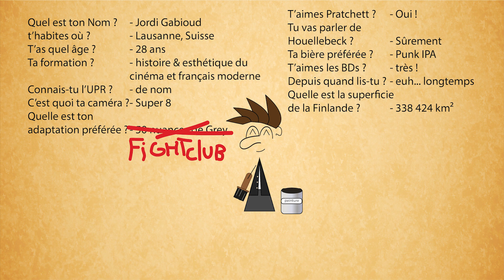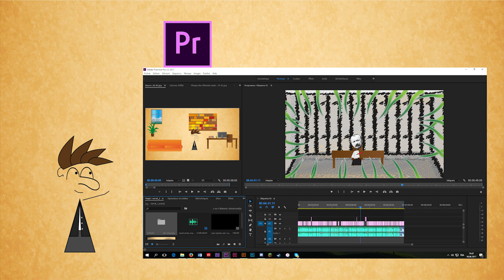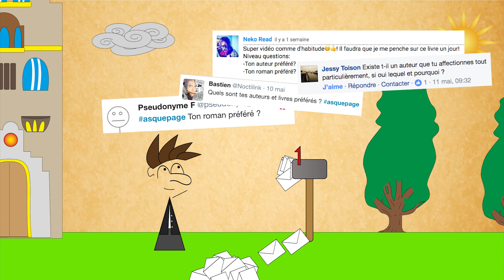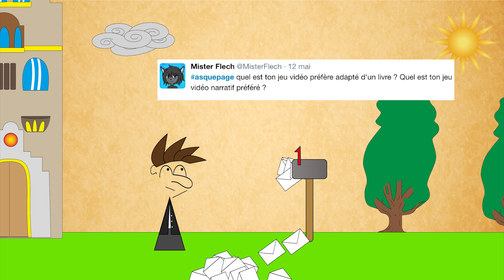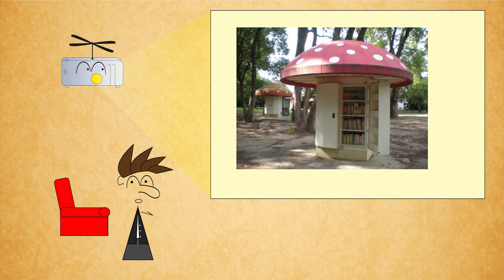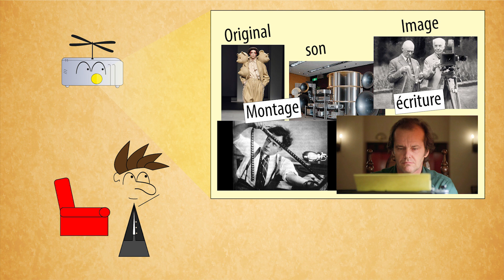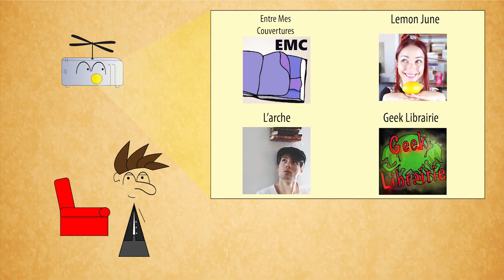LMP Spécial FAQ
Vidéo estivale légère que je me suis bien amusé à monter ! J'ai pas pu répondre à toutes vos questions et j'en suis désolé. Bref, bonne vidéo puis bonne lecture (et si vous avez d'autres questions, posez-les seulement ; des fois il m'arrive de répondre sérieusement)

CHAÎNES CONSEILLEES

Entre mes... couvertures : une chaîne qui aborde la littérature de nombreuses manières : critique de livres, explications stylistiques, analyse de couvertures, ... Bref c'est court et efficace, le tout dans un cadre qui donne envie de se réfugier sous la couette pour bouquiner !

Lemon June : un grand sourire et beaucoup de passion, elle lit de tout et ses formats sont vraiment intéressants : lecture en direct, sketchs, bref, c'est que du plaisir !

L'Arche : Petite chaîne qui mérite plus d'abonnés ; il parle à la base de poésie et de grands textes d'époque, mais ses sujets se sont diversifiés : il propose des conseils pour l'écriture, il parle du monde de la publication... Bref, c'est vraiment un joli travail de recherche / vulga' !

Geek Librairie : une petite bible de l'univers pop-culture avec des sujets développés parfois sur plusieurs vidéos. ça parle de livres mais aussi de BDs, de jeu de rôle, ... bref c'est riche en sujets et présenté par un passionné !

Le groupe de mon batteur dont j'ai utilisé les musiques pour la vidéo